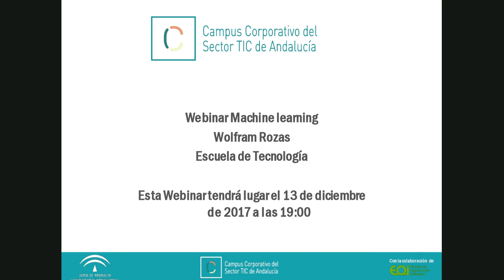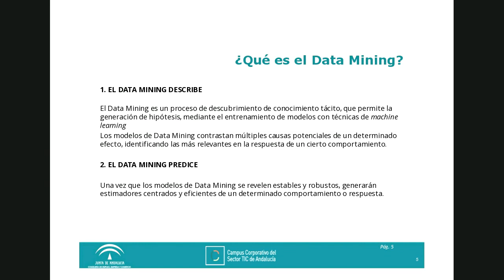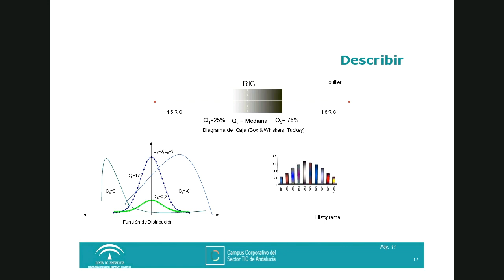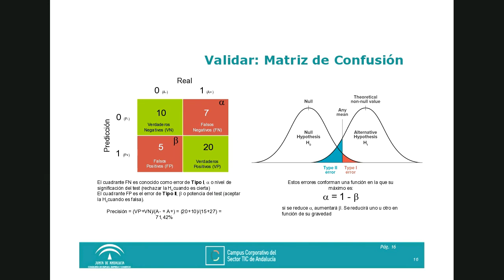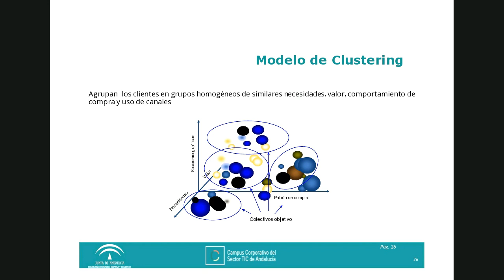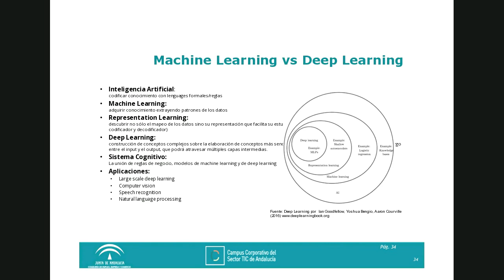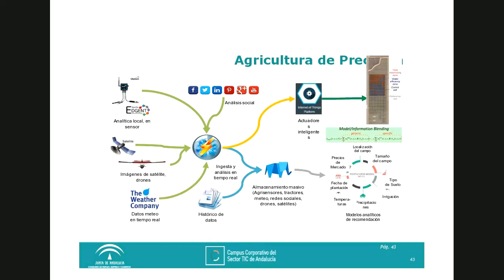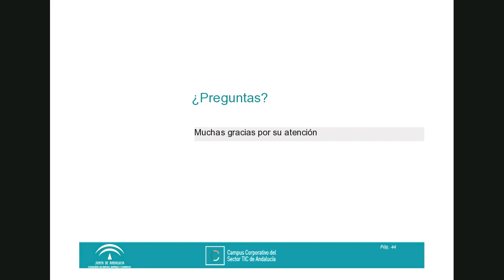Webinar Machine Learning con Wolfram Rozas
En la Escuela de Tecnología del Campus Corporativo del Sector TIC se analizan tendencias, se muestran los últimos avances en el sector de la tecnología y se ofrecen foros donde compartir conocimiento. La Inteligencia Artificial es la nueva revolución tecnológica en el mundo empresarial. Las empresas que incorporen estos impulsores analíticos derivarán una ventaja competitiva en su industria.

En esta Webinar con Wolfram Rozas, se ofrece una visión de qué es el Data Mining, cuales son las técnicas de Machine Learning y de Deep Learning y cuáles son las aplicaciones de negocio que se pueden construir con su empleo.